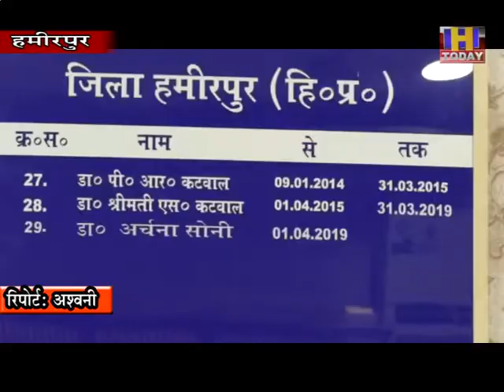03 SEP 7 जिला में 23 और लोग कोरोना पाॅजीटिव पाए गए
जिला में 23 और लोग कोरोना पाॅजीटिव पाए गए